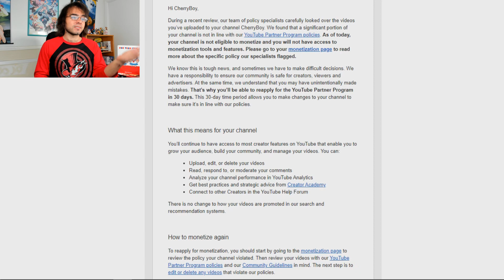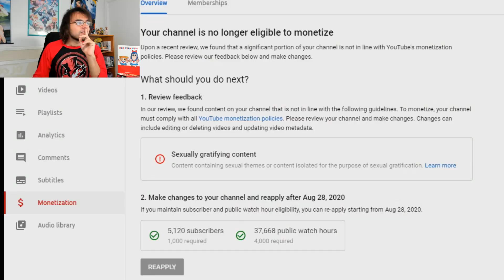Youtube Took Away My Monetization AGAIN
¯\_(ツ)_/¯